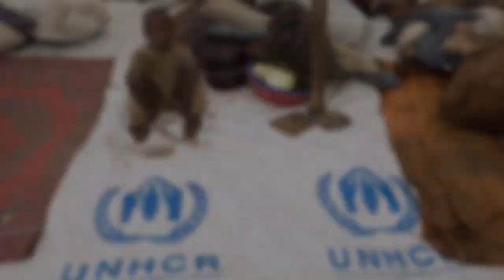Denise Otis témoignage